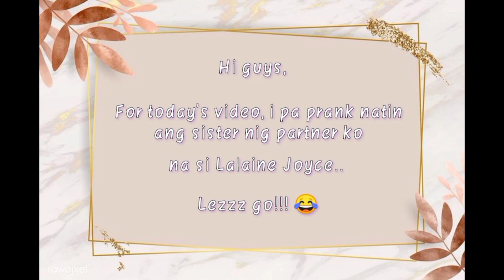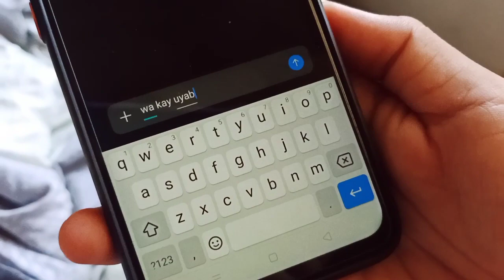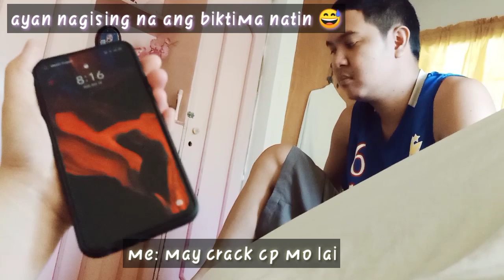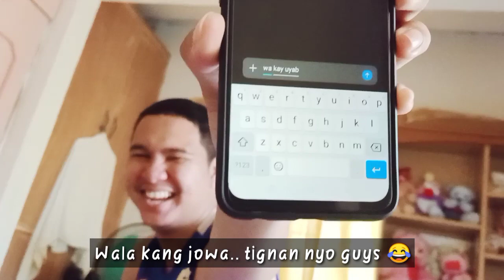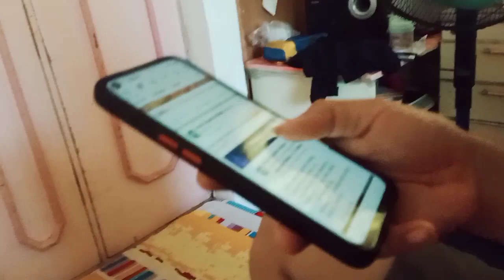BROKEN PHONE PRANK GONE WRONG | MHARJ DIARIES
So it was Sunday morning and we've decided to prank the sister of my partner. We made her think that her new cellphone was broken and it has white lines in the screen.